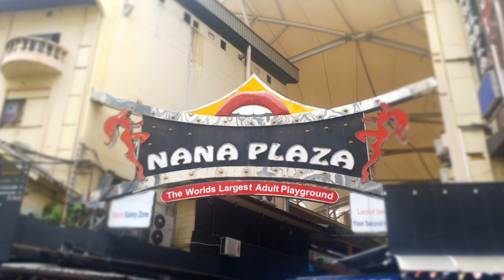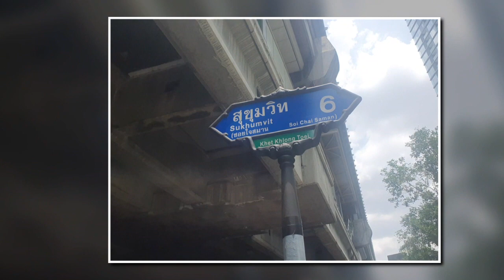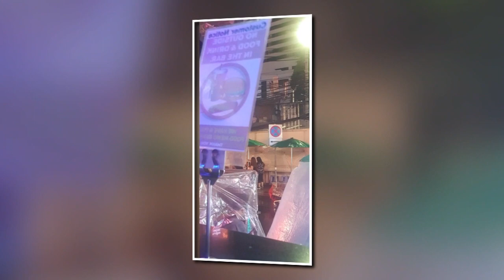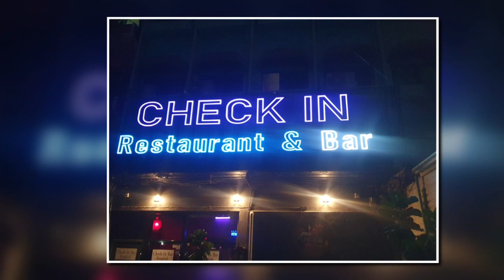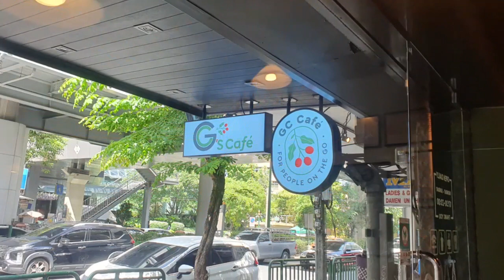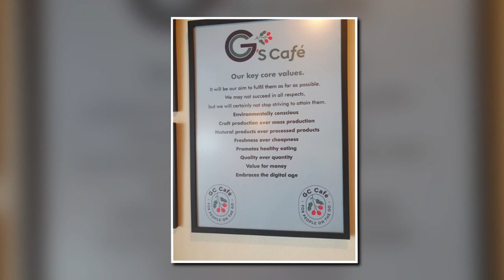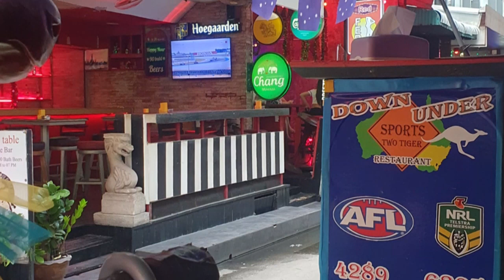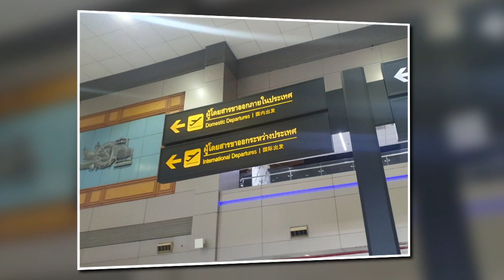Bangkok Break - Mystery Montage Video - August 2023 - Episode 4 - Thailand bkk bangkoktravel TV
In this video log ‘vlog’ I have collected an eclectic mix of clips (BANGKOK BREAK  - Episode 4 - AUGUST 2023) that initially failed to make the grade, in terms of appearing in any of my earlier vlogs, that were filmed for the month of August 2023 and, given them a second life, in this little mystery montage.

The material is a random collage, but all of the clips are added in strict chronological order.

Some clips are miscellaneous shots that made one of the supporting starting teams and thus got an earlier run on either Twitter, Facebook and or Instagram, during the month.

While others, were simply off-cuts that have been saved from the editing room floor and given a second shot at first grade, by being shared in this little mystery montage video ...  @CoffeeChillTV  😉

I consider it, 'new light, through old windows' 👉

Either way, I do hope you enjoy it and, as always, stay chill ... 😎 @CoffeeChillTV